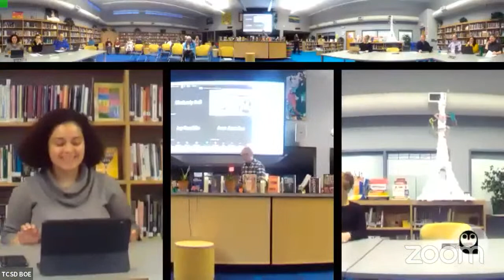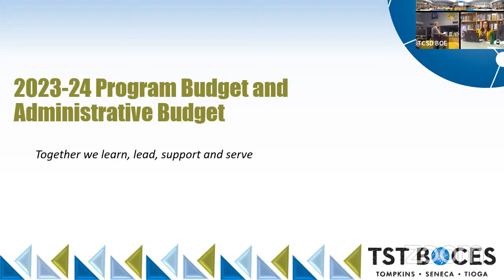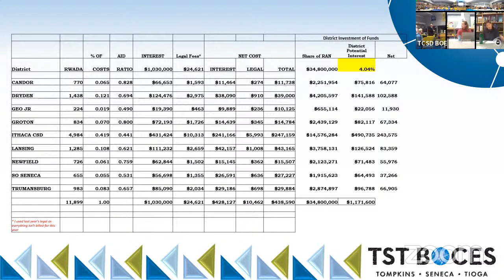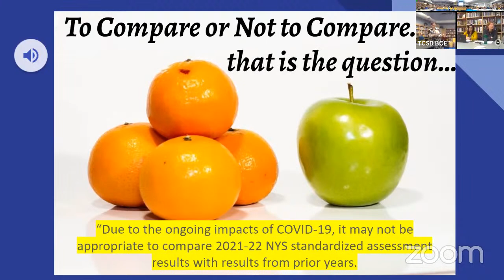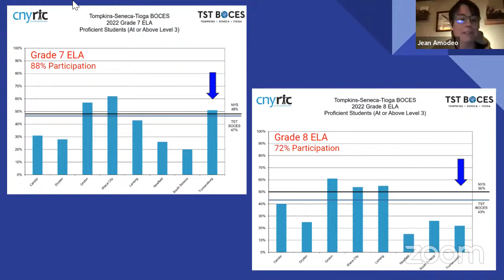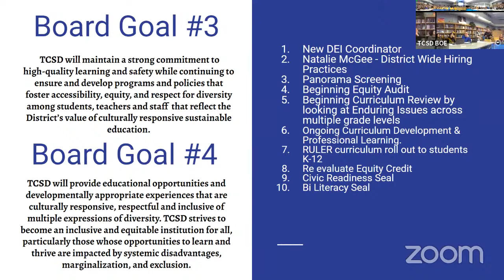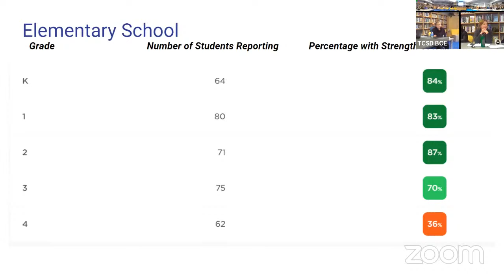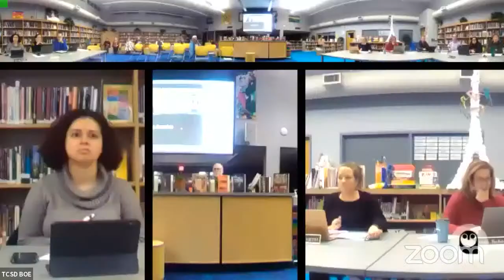Public Hearing and Board of Education Meeting 2-7-2023